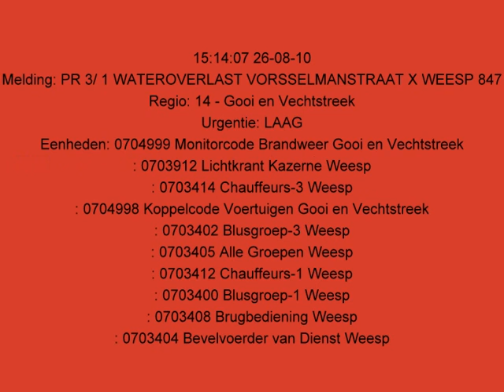wateroverlast vorsselmanstraat (foto's) (39)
zie filmpje